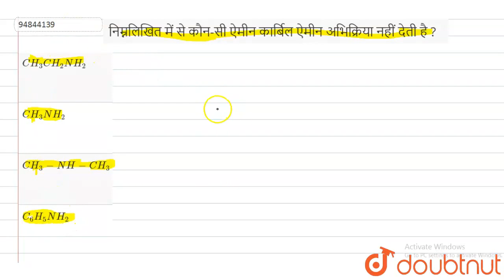निम्नलिखित में से कौन-सी ऐमीन कार्बिल ऐमीन अभिक्रिया नहीं देती है ? | CLASS 12 | रसायन विज्ञान-...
निम्नलिखित में से कौन-सी ऐमीन कार्बिल ऐमीन अभिक्रिया नहीं देती है ?
Class: 12
Subject: CHEMISTRY
Chapter: रसायन विज्ञान-2019
Board:UP Board

👉 Have Any Query? Ask Us.